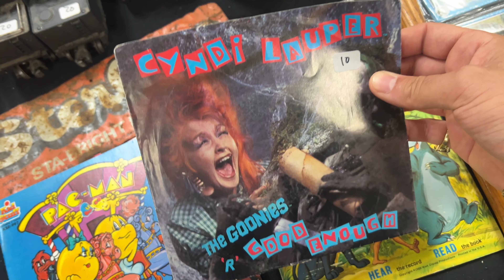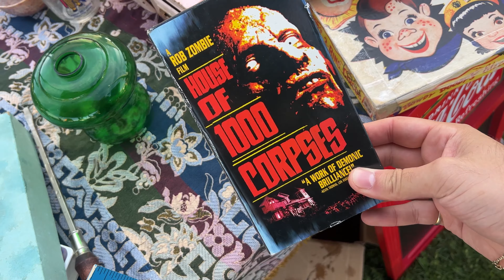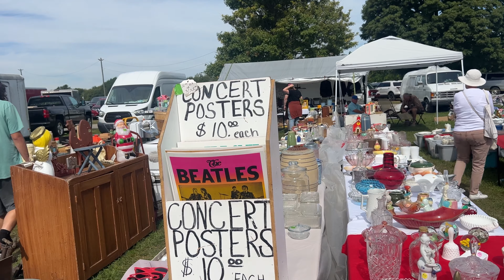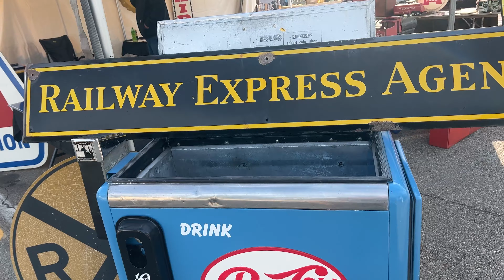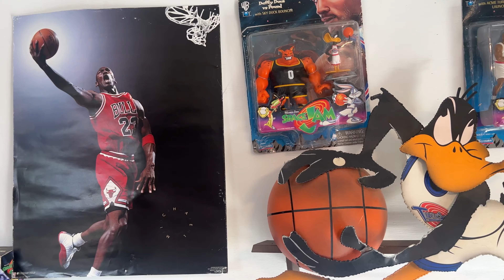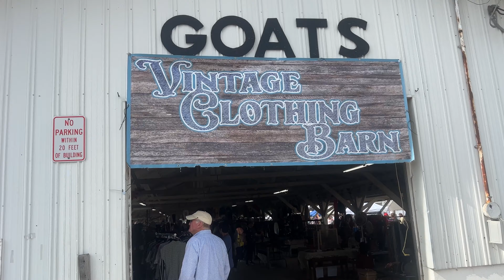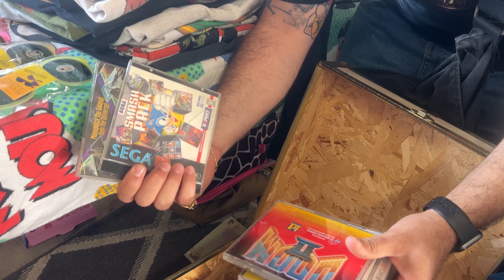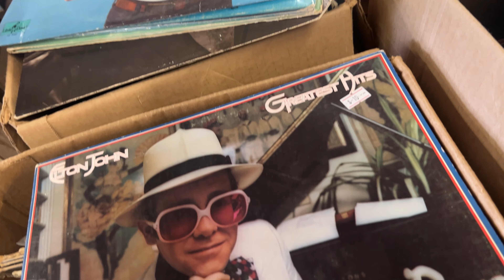I found a Game Boy GRAIL hunting in TRAILERS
I'm game hunting at the Springfield Antique Show + Flea Market, and there are trailers FILLED with retro games, vintage tees, and toys. I'm picking through them all, and then I find a Nintendo Game Boy GRAIL for the Super Mario and Nintendo oddities collection.

Meet our graphic designer!